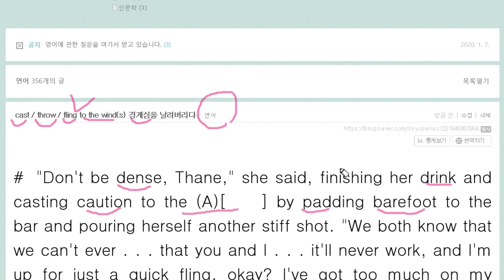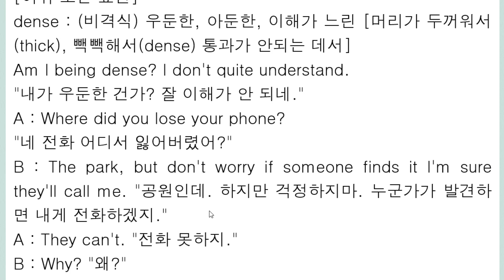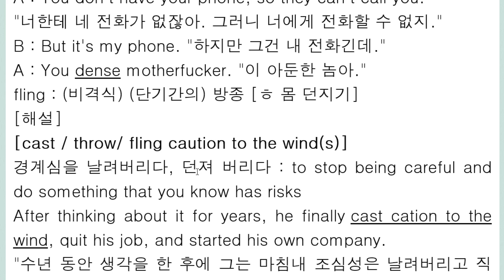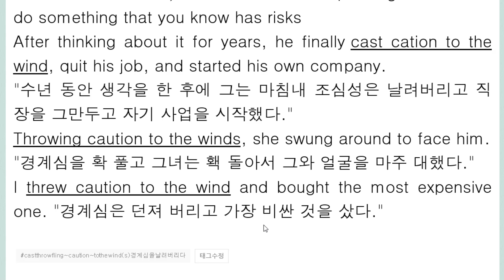fling caution to the wind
fling / throw / cast caution to the wind(s)
경계심을 던져 버리다
be up for a fling 한번 주다